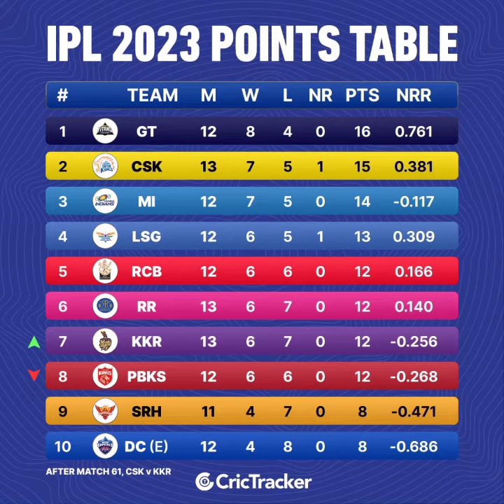GT VS SRH pratiction win by answer in the full video🔥 117 runs big win for rcb தலைகீழாக மாறியா ? 💥